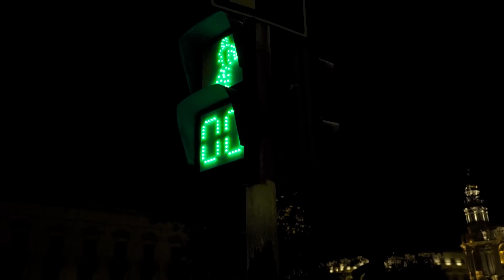El Uniko - La Habana (Video Oficial)